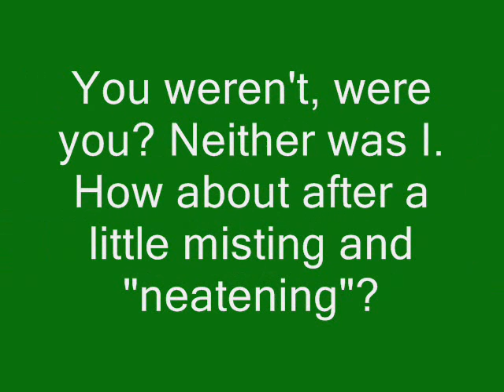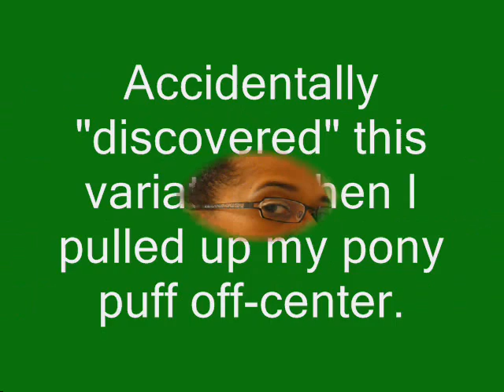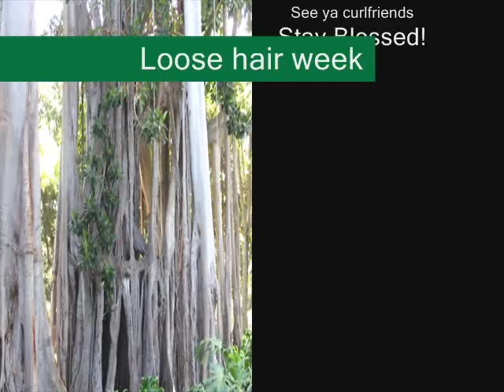It's Loose Hair Week!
I take a little time to deep condition and just enjoy my loose hair before putting it back in a protective style (I've fallen in love with yarn twists). Of course, I'm gonna share what I do with it during loose hair week.